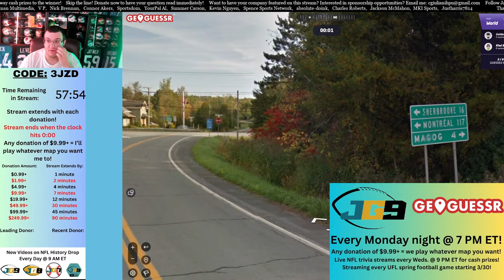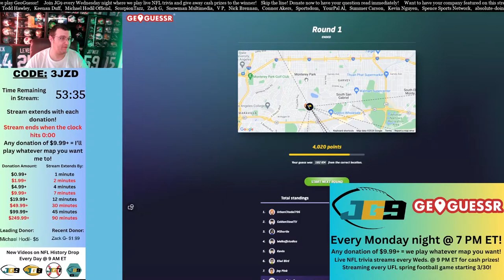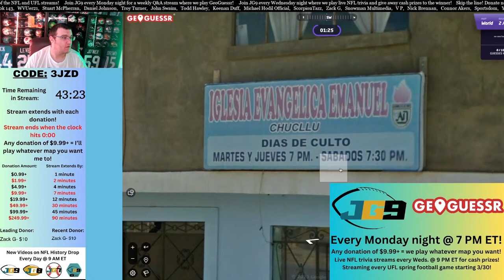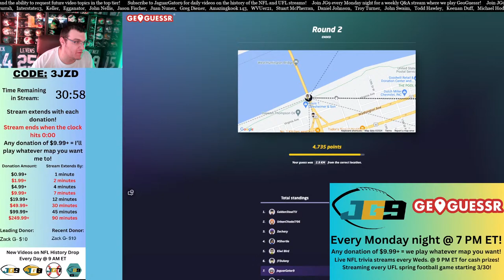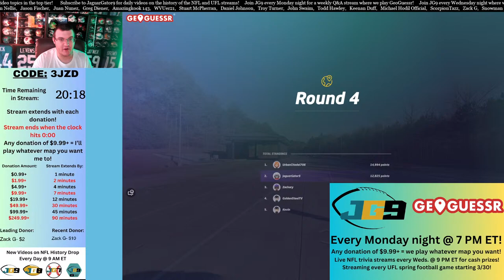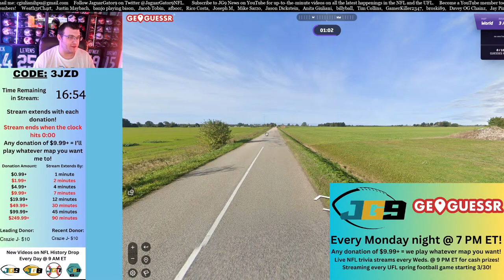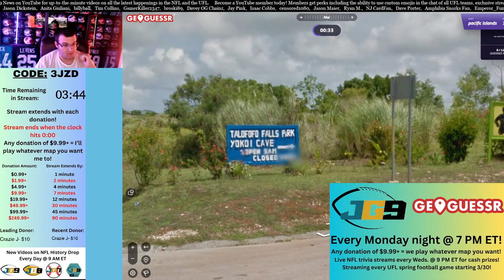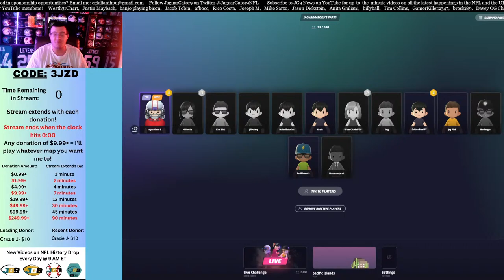Tuesday Night Q&A + GeoGuessr Stream (4/9/24)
Play GeoGuessr against JaguarGator9 and join JG9 in our weekly Q&A stream! Donate to have your question moved to the front of the queue!